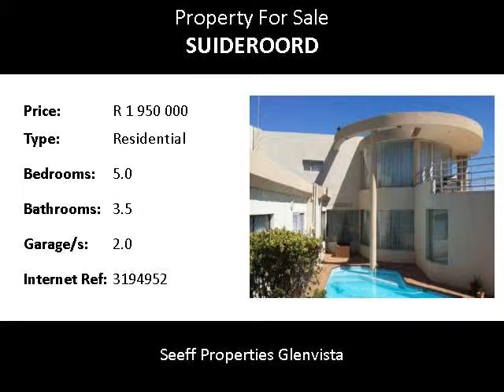5.0 Bedroom Residential For Sale in Suideroord, Johannesburg, South Africa for ZAR R 1 950 000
Bedrooms: 5.0
Bathrooms: 3.5
Garages: 2.0
Price: R 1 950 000

Property Description:

Enormous residence consisting of 5 well sized bedrooms, 3 bathrooms and a separate guest toilet. This property boasts a spacious lounge, dining room, family room, huge kitchen, two studies, a huge balcony, Sun City style pool, enormous grassed area and much much more.